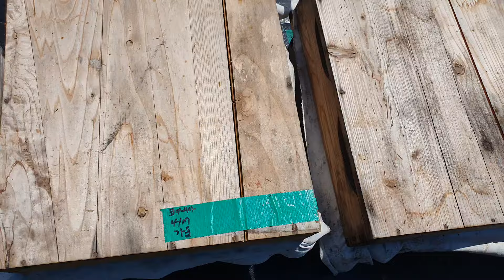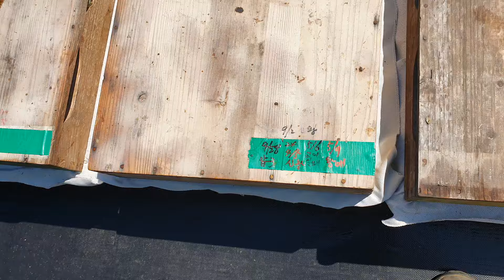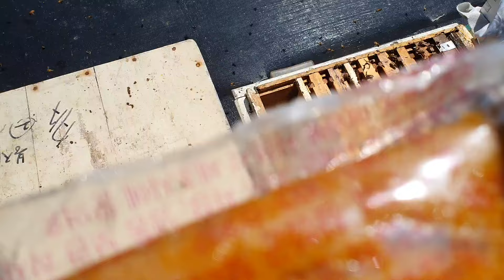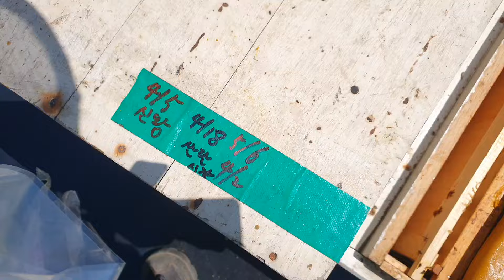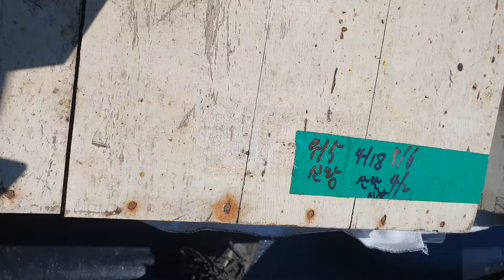아카시아꿀이 마지막으로 들어 옵니다#왕롱#이충#꿀벌상태